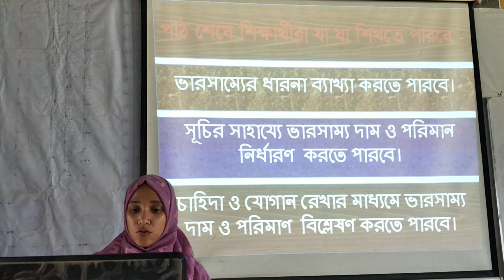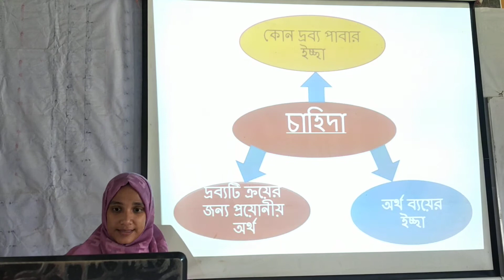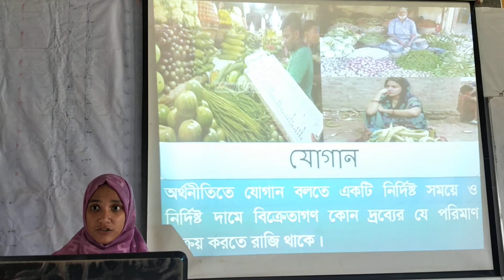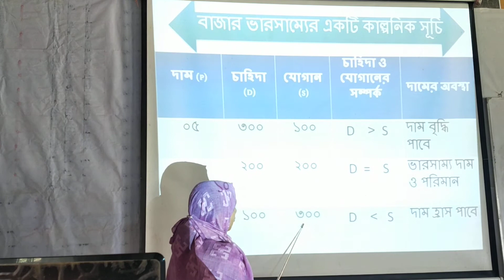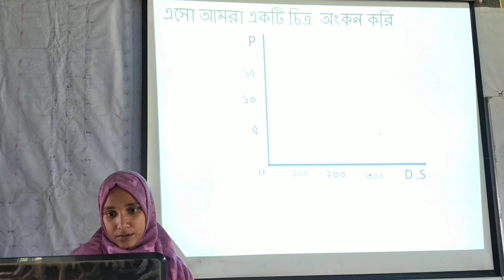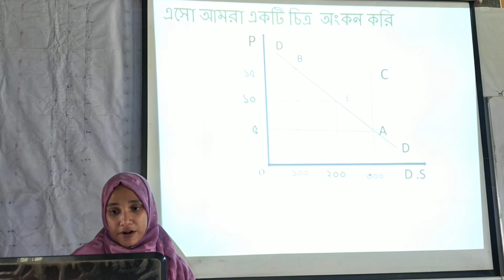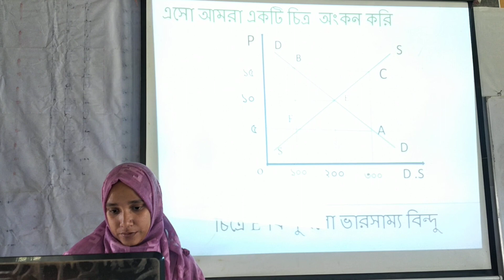ফারহানা আলম, প্রভাষক (অর্থনীতি), হাট রামচন্দ্রপুর ডিগ্রি কলেজ।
একাদশ-দ্বাদশ শ্রেণি,  অর্থনীতি ১ম পত্র, আলোচ্য বিষয় :  বাজার ভারসাম্য।